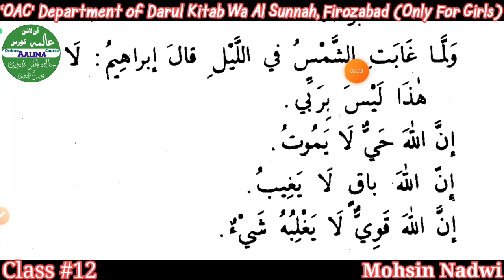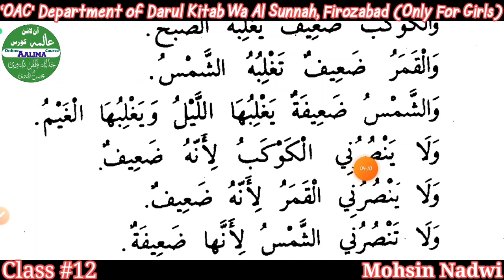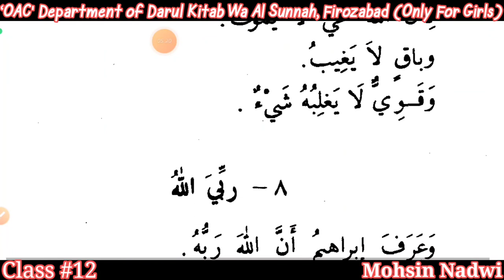Class #12 | Man Rabbi | Lesson #07 | Qisasun Nabi_iin | Online Aalima Course|Mohsin Nadwi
Qisas un Nabi iin ka urdu tarjuma, part 1,
how to read qisasunnabiin
qisasunnabiin in urdu,
qisasunnabiin urdu ki sharah,
Qisasunnabiin
#1 Qisasunnabiin
Qisasun_Nabi_iin